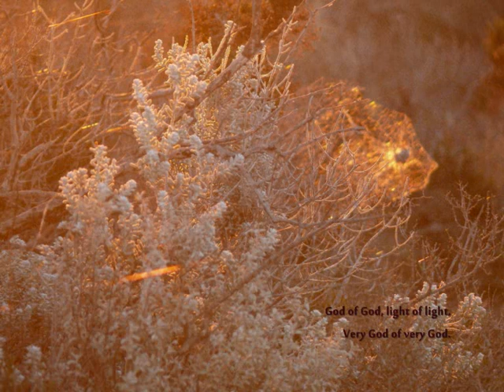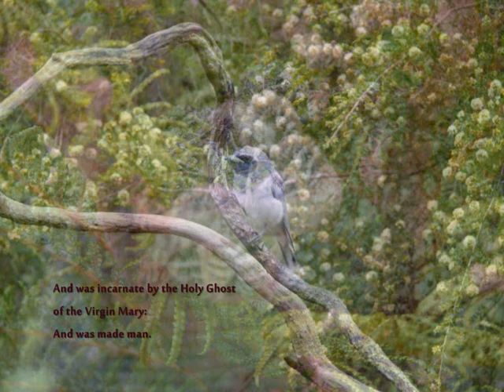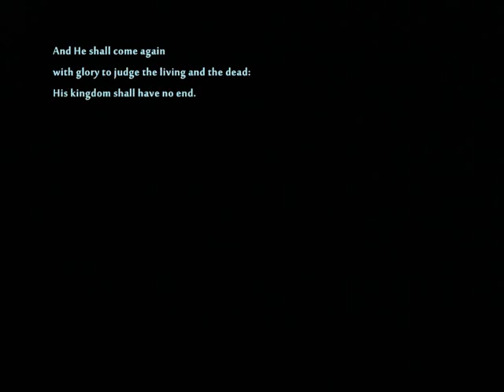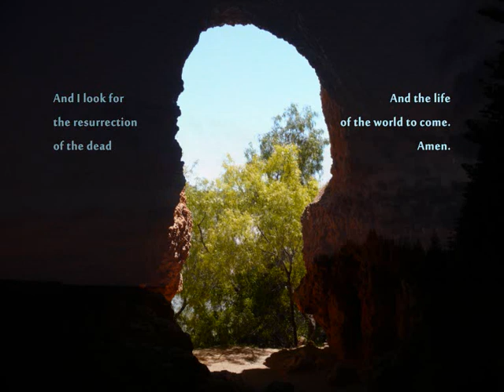Credo from Missa Praeter rerum seriem by Cipriano de Rore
Credo from Missa Praeter Rerum Seriem by Cipriano de Rore (1515-65).
Live performance by Lumina Vocal Ensemble in Barr Smith Library, Adelaide University, August 2012.
Recorded by Rosemary Beal, 5MBS.
Guest conductor Emma Horwood
Singers:
Rachel Sag, Beth Madigan, Anna Pope, Saam Thorne, Michele de Courcy
Penny Dally, Kate Tretheway, Rosemary Byron Scott, Fiona O'Connor, Tim Muecke
Bernard Mageean, Chris Guntner (solo) Clive Conway, Nick Coxhill
James Scott (solo), Kenneth Pope, Andrew Bettison & Peter Deane.
Photos by Robyn Ashworth, Lumina photos by Photografeo and film by Anna Pope.
Text:
Credo in unum Deum.
Patrem omnipotentem,
factorem caeli et terrae,
visibilium omnium et invisibilium.
Et in unum Dominum
Jesum Christum,
Filium Dei unigenitum,
Et ex Patre natum ante omnia saecula.
Deum de Deo, lumen de lumine,
Deum verum de Deo vero.
Genitum, non factum,
consubstantialem Patri:
per quem omnia facta sunt.
Qui propter nos homines
et propter nostram salutem
descendit de caelis.
Et incarnatus est de Spiritu Sancto
ex Maria Virgine:
Et homo factus est.
Crucifixus etiam pro nobis sub Pontio Pilato:
passus, et sepultus est.
Et resurrexit tertia die,
secundum scripturas.
Et ascendit in caelum:
sedet ad dexteram Patris.
Et iterum venturus est
cum gloria judicare vivos et mortuos:
Cujus regni non erit finis.
Et in Spiritum sanctum Dominum,
et vivificantem:
Qui ex Patre, Filioque procedit.
Qui cum Patre, et Filio simul adoratur,
et conglorificatur:
Qui locutus est per Prophetas.
Et unam, sanctam, catholicam et apostolicam Ecclesiam.
Confiteor unum baptisma
in remissionem peccatorum.
Et expecto resurrectionem mortuorum
Et vitam venturi saeculi.
Amen.
English translation:
and of all things visible and invisible.
And in one Lord,
Jesus Christ,
Only begotten Son of God,
Begotten of his Father before all worlds.
God of God, light of light,
Very God of very God.
Begotten, not made,
being of one substance with the Father:
by whom all things were made.
Who for us men
and for our salvation
came down from heaven.
And was incarnate by the Holy Ghost
of the Virgin Mary:
And was made man.
And was crucified also for us under Pontius Pilate:
suffered, and was buried.
And the third day He rose again
according to the scriptures.
And ascended into heaven,
and sitteth at the right hand of the Father
And He shall come again
with glory to judge the living and the dead:
His kingdom shall have no end.
And (I believe in) the Holy Ghost, Lord
and giver of life:
Who proceedeth from the Father and Son.
Who with the Father and Son
together is worshipped and glorified:
Who spake by the Prophets.
And in one holy catholic and apostolic church.
I acknowledge one baptism
for the remission of sins.
And I look for the resurrection of the dead
And the life of the world to come.
Amen.